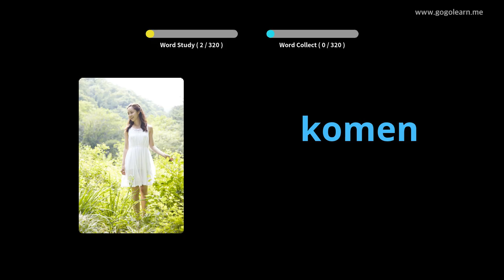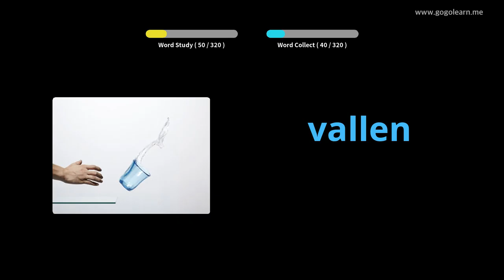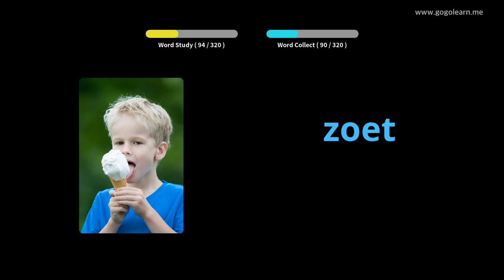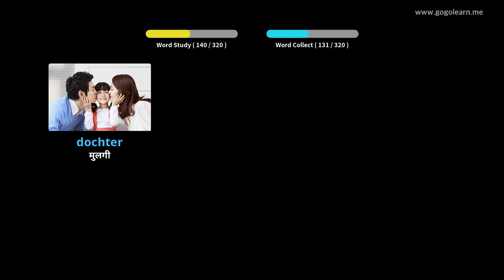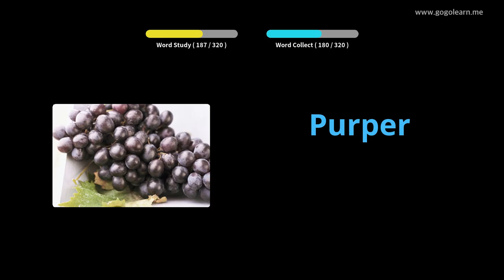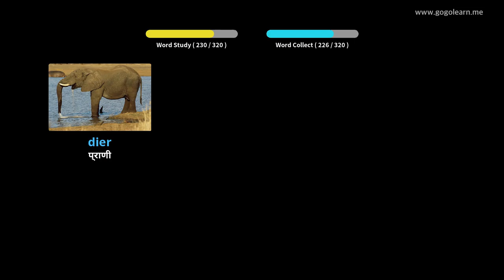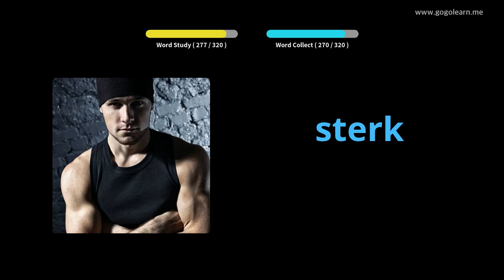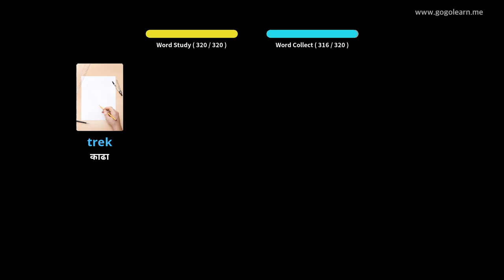ड्रायव्हिंग करताना डच शब्दसंग्रह ऐकत आहेत | Golearn